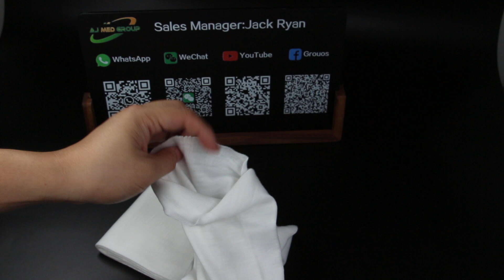Medical Cotton Mutton Cloth Stockinette Tubular Bandage